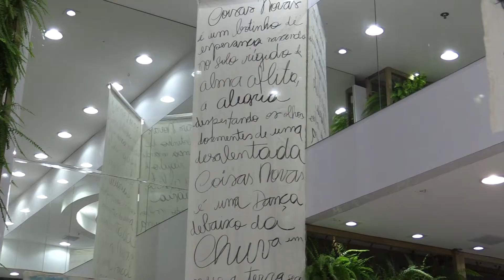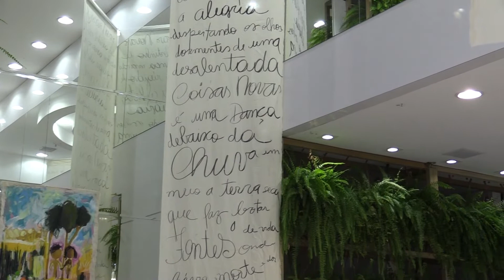Programa Na Vitrine com Cida Schmidt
A Urban TV foi criada para ser um diferencial no conceito de conteúdo audiovisual. Disponibilizamos conteúdos diferenciados, onde você escolhe a programação. Tudo de forma exclusiva, cobrindo os principais eventos, shows, entrevistas exclusivas em Santa Catarina.